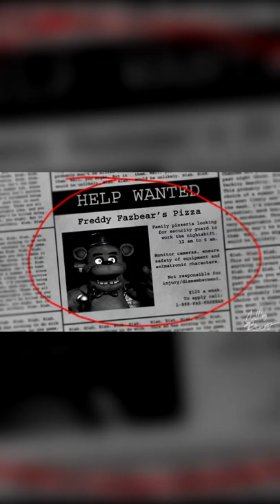Big News - OddBall Adventures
Animated by - @PieLordCollin